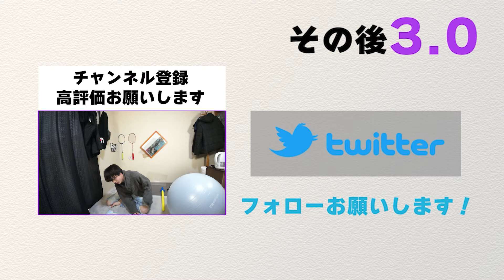【大怪我】バランスボールの上で生活しようとしたら死にかけたｗｗｗｗ【バランスボールチャレンジ】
クソ楽しかったみんなも真似してみたらどうか？素晴らしい私生活が送れる事間違いなし！

他のリンク